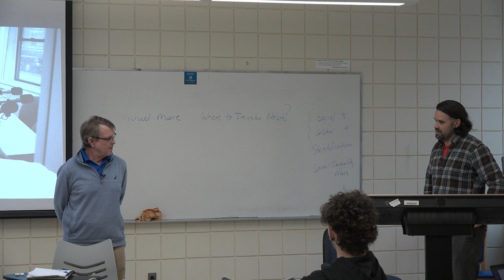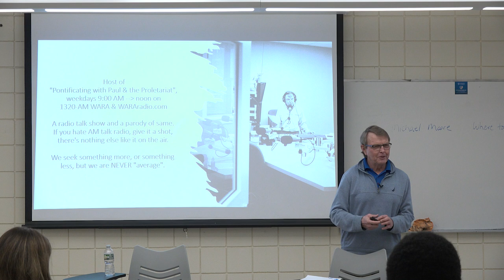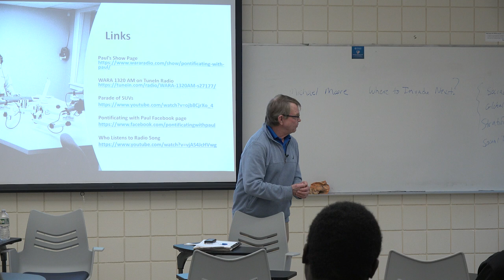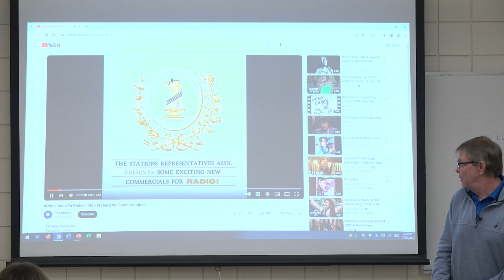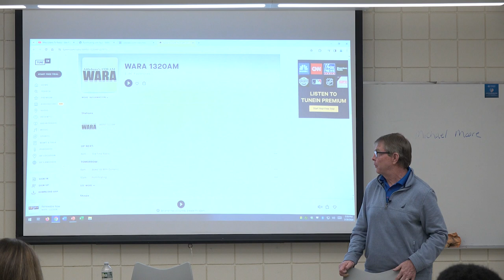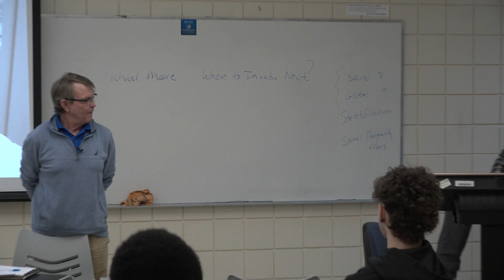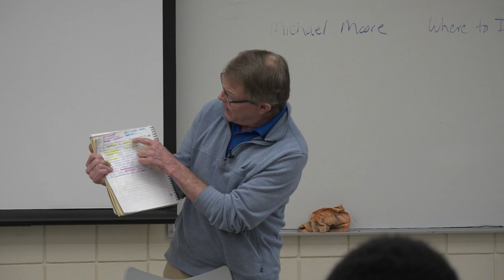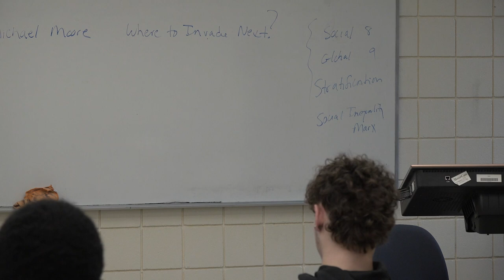Paul Healy Radio Host Guest Speaker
Paul Healy, a radio host at WARA 1320 AM, guest lectures in Professor David Angell's Intro to Mass Communications course.